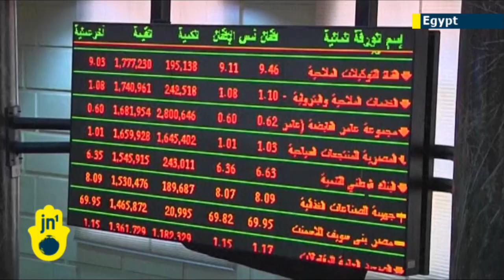Egypt stock market hits new low for 2013: anti-Morsi protests are scaring away investment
The Egyptian stock market has slumped to a new low for 2013. The figures come amid violence on the street and mass protests against the rule of Islamist President Mohammed Morsi.